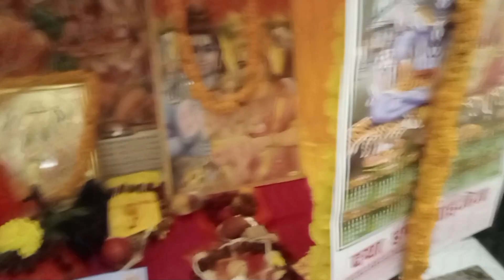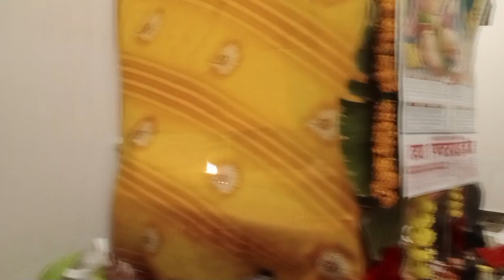79विडीयो🙏जय श्री राम 🌸🌺🌹राम आयेंगे तो अँगना सजायेगे #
🙏जय श्री राम 🌹🌺🌸राम आयेंगे तो अँगना सजायेगे #@rachanarealvlogs3447